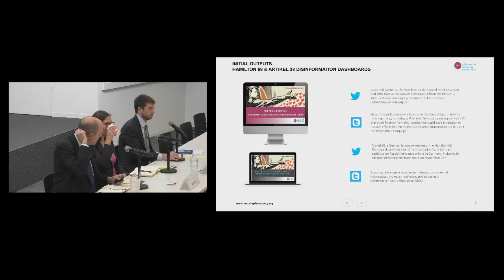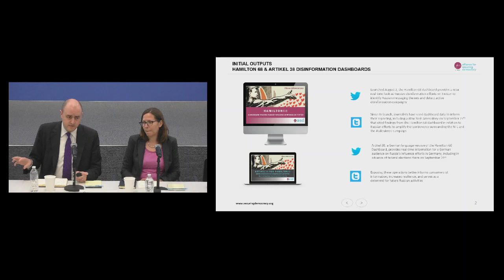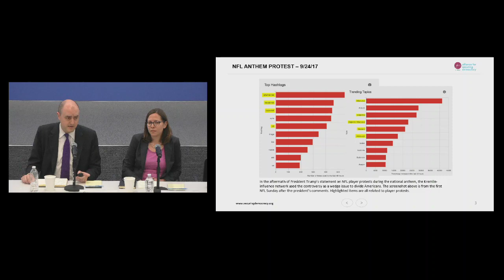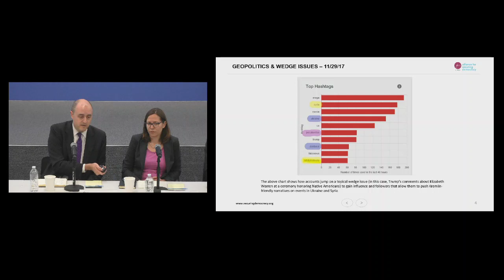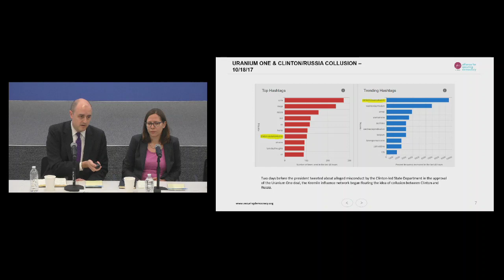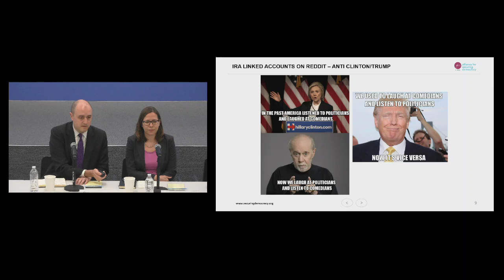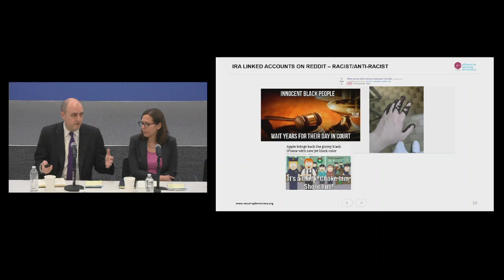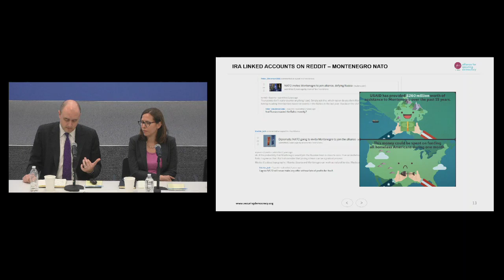Securing Democracy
During the 2016 US presidential election, American democracy came under an unprecedented attack which continues to this day. This attack aims to undermine democracy and the means by which the attack was carried out was entirely unconventional for the United States – but one with which European countries have become too familiar. Through social media platforms, US citizens received disinformation in an effort to undermine faith and confidence in one of America’s most fundamental rights — the ability of citizens to choose their own leaders. How can future US elections be secured from outside influence? What policies and solutions are being implemented to counter and deter foreign actors from meddling in democracies?

Speakers:

Jamie Fly, Codirector, The Alliance for Securing Democracy; Senior Fellow; The German Marshall Fund of the United States

Laura Rosenberger, Codirector, The Alliance for Securing Democracy; Senior Fellow, The German Marshall Fund of the United States